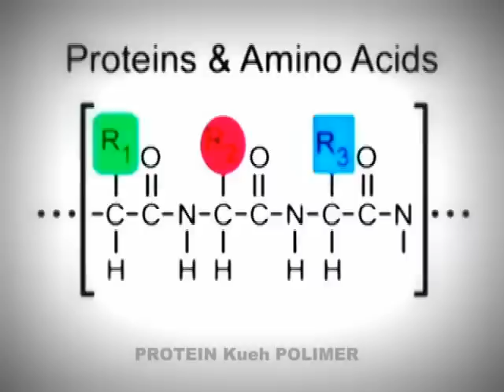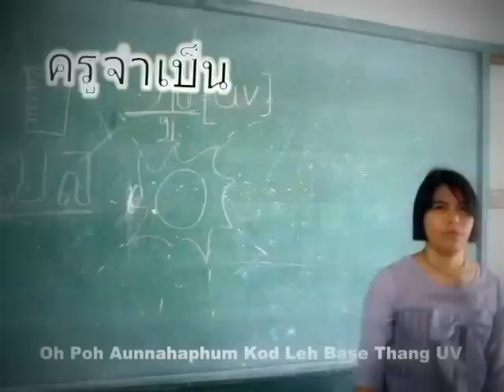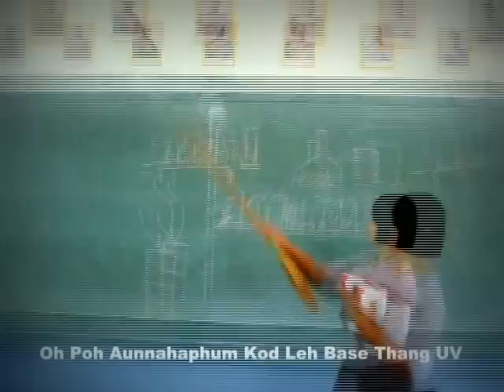เพลง โปรตีน Ver.โอมจงเงย